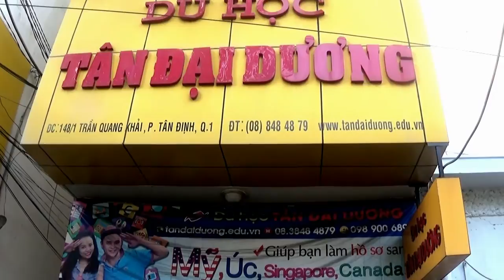Hồ sơ du học Canada qua chia sẻ của Bảo Trân